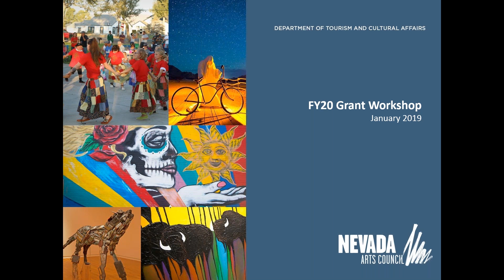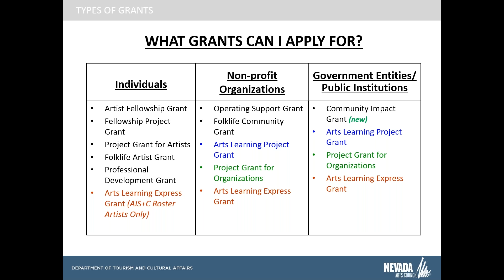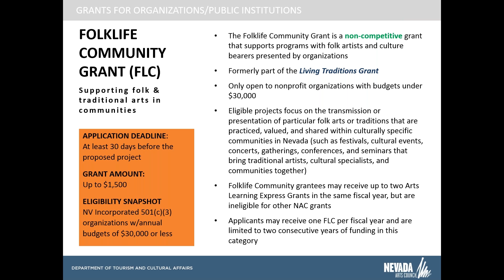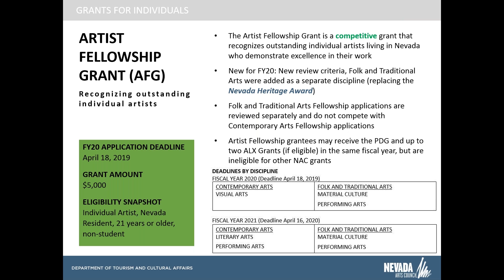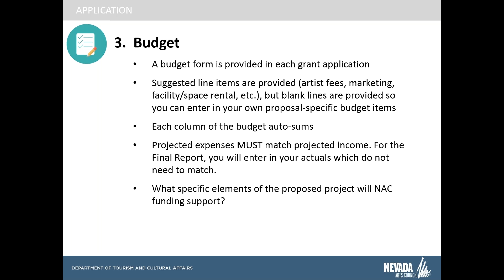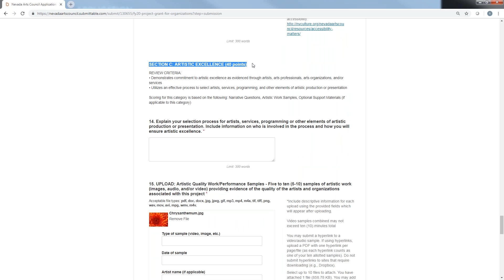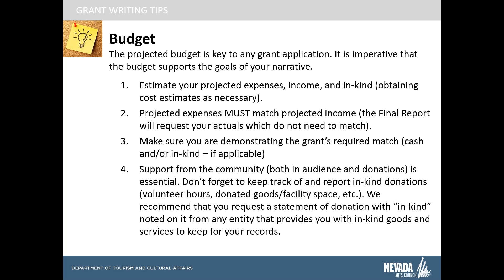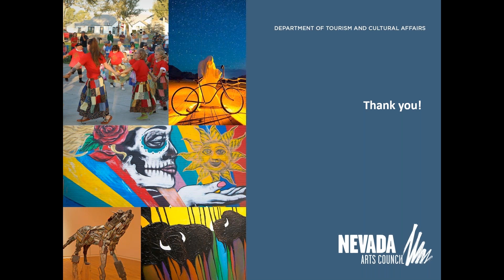NAC FY20 Grant Workshop Webinar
The Nevada Arts Council conducted a series of Grant Workshops throughout the state in January 2019. This webinar covers all of the material presented in the workshops and focuses on the Nevada Arts Council’s new grant programs for Fiscal Year 2020, applying for a grant using our new online grant management system, as well as preparing competitive and compelling grant applications. As we have a number of updates and new grant programs this year, we strongly encourage both new applicants and current grantees to review this webinar before applying for a FY20 grant.